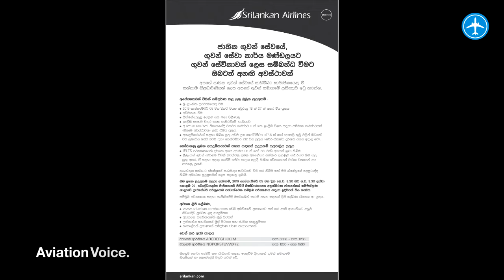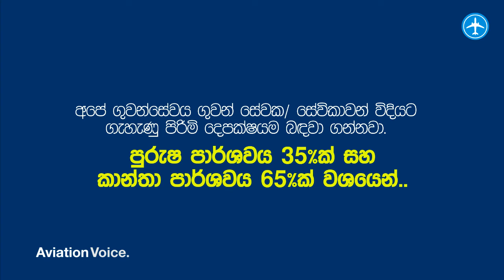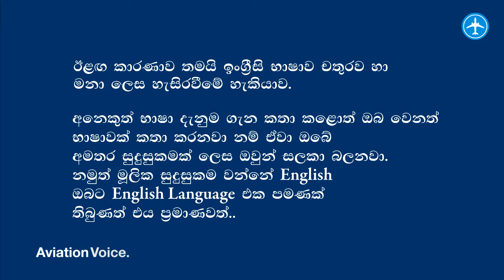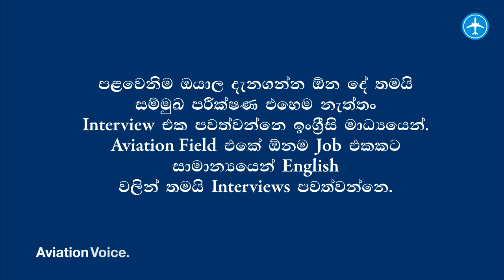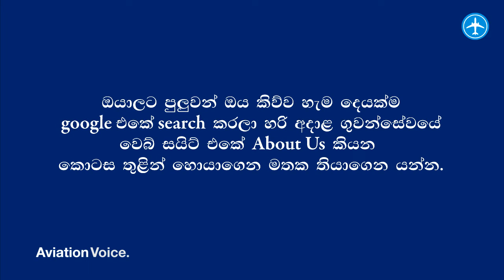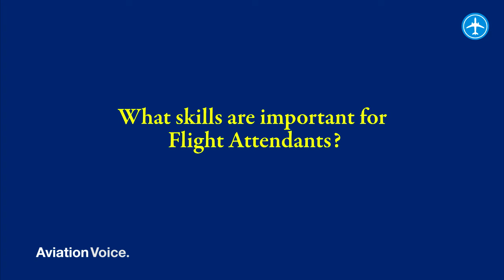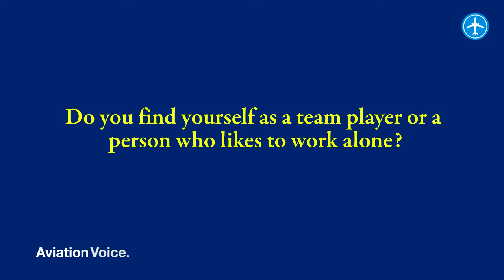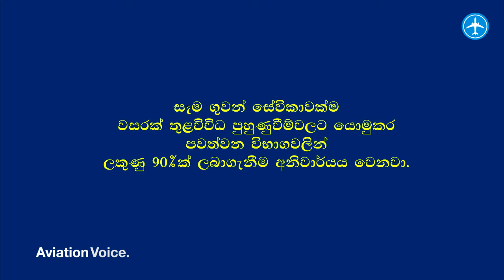SriLankan Airlines Cabin Crew Requirements | How to Become An Air Hostess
How to Become An Air Hostess
Social Media Accounts: